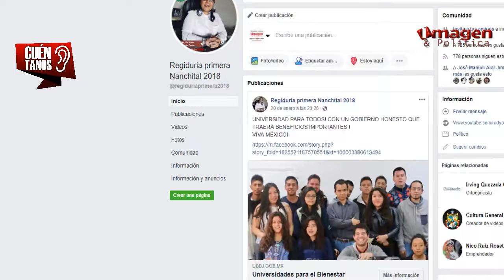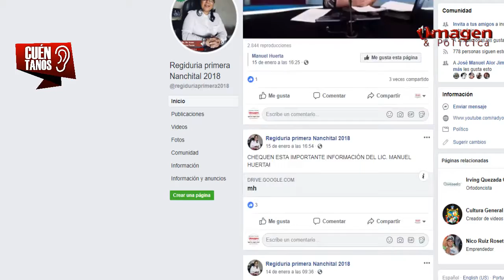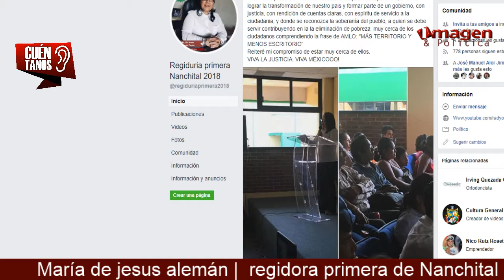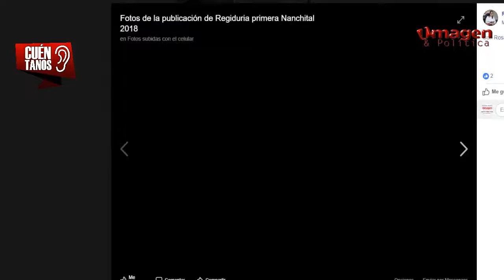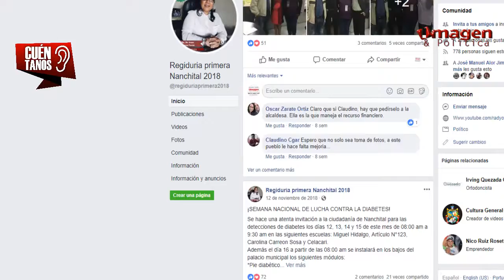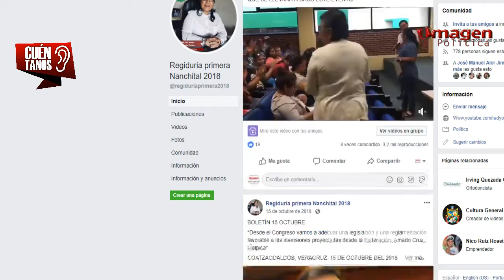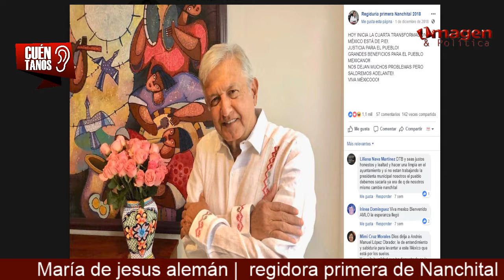Cuentanos María de jesus alemán regidora primera de Nanchital 22ENE19